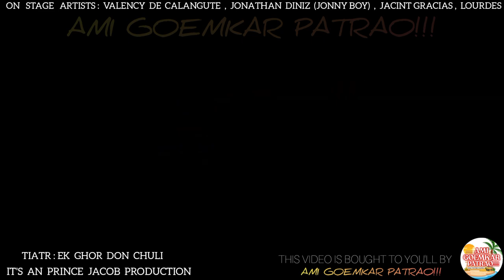CLASHING SCENE | TIATR "EK GHOR DON CHULI" | WRI/DIR : PRINCE JACOB | NEW KONKANI TIATR 2023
"EK GHOR DON CHULI" SUPER HIT TIATR FROM THE MIGHTY PEN OF PRINCE JACOB, THE TOP MOST DIRECTOR IN GOA. THIS SHOW WAS RELEASED IN THE YEAR 2019 FOR EASTER SEASON. THIS SHOW CAPTURED THE HEARTS OF ALL GOAN FAMILES ALL OVER GOA , PUNE & MUMBAI...

WATCH THIS CLASHING SCENE FROM THE SAME TIATR "EK GHOR DON CHULI" BY PRINCE JACOB

ON STAGE ARTISTS : VALENCY DE CALANGUTE , JONATHAN DINIZ (JONNY BOY) , JACINTO GRACIAS & LOURDES.

THIS VIDEO IS BIUGHT TO YOU'LL BY :
AMI GOEMKAR PATRAO!!!

COMEDIAN AMBE NEW KONKANI TIATR
ANTONETTE DE MAINA
ANTONETE DE MAINA
ANTONETTE DE MAINA LOVE SONGS
ANTONETE DE MAIN LOVE SONGS
ANTONETTE DE MAINA KONKANI SONGS
ANTONETE DE MAINA KONKANI SONGS
JONNY BOY KONKANI SONGS
JONATHAN DINIZ KONKANI SONGS
ROSEFERNS TIATR
ROSEFERNS 100TH PRODUCTION
ROSEFERNS KONKANI TIATR
MACMILLAN THE GOAN DRUMMER
BENNY
CHRISTO
PRINCE JACOB TIATR
PRINCE JACOB
PRINCE JACOB KONKANI SONGS
KONKANI NEW SONG
KONKANI NEW SONGS
KONKANI SONGS
BENZER FERNANDES LOVE SONGS
RAMSON CARDOSO
JOYLITA SILVEIRA
SABY DE DIVAR KONKANI POLITICAL SONGS
COMEDIAN AMBE
SATYAVAN TARI
ULHAS TARI
PETER CORREIA
SONIA
PATRICIA
SHENAYA PEREIRA
SHENAYA PEREIRA KONKANI SONGS
MAYTHAN BARRETO
MAYTHAN KONKANI SONGS
BEN EVANGELISTO
COMEDIAN BEN EVANGELISTO
COMEDIAN GLADWIN
MENINO PACHECO
JOSE MASCARENHAS KONKANI SONGS
MARCUS VAZ KONKANI SONGS
COM. AGNELO
COM. STEVEN
COM. NETO
COM. MEENA GOES
MEENA GOES
JAJU FERNANDES
JAYNE
ENSLEY
ALLOY
IVO
ARIFF THE GEAT
TREMSON
JUVENILE
JERSON FERNANDES
VIVA CARNIVAL
CARNIVAL SONG
CARNIVAL KONKANI SONG
CARNIVAL KHELL TIATR 2023
CARNIVAL KHELL
KONKANI KHELL TIATR
KONKANI KHELL
CARNIVAL
KHELL TIATR MODD
TRADITIONAL KHELL MODD
GOA KONKANI KHELL TIATR
MUSIC
SONGS
INSTRUMENTAL
GOA BAND MUSIC
GOAN CARNIVAL
GOA CARNIVAL
KONKANI SONG
KONKANI
GOA SONGS
GOAN
GOAN SONGS
NEW KONKANI LOVE SONG
NEW KONKANI
NEW KONKANI LOVE SONGS
NEW KONKANI LOVE SONG 2023
KONKANI LOVE SONGS 2023
KONKANI LOVE SONG 2023
KONKANI SONGS 2023 LATEST
LAERY TRAVASSO KONKANI SONGS
NORMANDEZ FERNANDEZ KONKANI SONGS
TONY DE RIBANDAR KONKANI SONGS
TRACY DE CALANGUTE KONKANI SONGS
TRACY DIAS KONKANI SONGS
CHITRA AFONSO KONKANI SONGS
APLON REBELLO KONKANI SONGS
FRANKY GONZALVES KONKANI NEW TIATR 2023
FRANKY GONZALVES NEW TIATR
COMEDIAN HUMBERT KONKANI COMEDY VIDEOS
COMEDIAN HUMBERT
COMEDIAN JULIUS
COMEDIAN DOROTHY KONKANI COMEDY VIDEOS
COMEDIAN MICHAEL
MERWYN MIRANDA
ALIJOY F'DES KONKANI SONGS
ALIJOY KONKANI SONGS
EDWIN D'COSTA KONKANI NEW SONGS
SHEENA GRACIAS
SANTANA PEGADO SUPER VILLIAN OF KONKANI STAGE
SANTANA PEGADO
KONKANI TIATR
KONKANI LOVE SONG
KONKANI LOVE SONGS
KONKANI NEW SONGS 2022
KONKANI SONGS 2023
KONKANI NEW SONG 2023
KONKANI SONG 2023
KONKANI KANTARAM
KONKANI PLAY
KONKANI TIATR SONG
KONKANI TIATR OPENING SONG
KONKANI TIATRS
TIATR
TIATRS
GOAN THEATRE
GOA THEATRE
KONKANI THEATRE
KONKANI LIVE SHOW
GOAN KONKANI THEATRE
AMI GOEMKAR PATRAO
KONKANI FILM
KONKANI NEW COMEDY
KONKANI NEW LOVE SONG
KONKANI MOVIE
KONKANI HIT TIATR
KONKANI SHOW
KONKANI NATAK
JONNY BOY
JONATHAN DINIZ JONNY BOY KONKANI SONGS
JONATHAN DINIZ JONNY BOY
JONATHAN DINIZ KONKANI SONG
VALENCY DE CALANGUTE
VALENCY DE CALANGUTE KONKANI SONGS
VALENCY DE CALANGUTE KONKANI TIATR
VALENCY THE CALANGUTE TIATR
MARK REVLON KONKANI SONG
MARK REVLON
CYRUS BERNE
LORNA
LORNA THE NIGHTINGALE OF GOA
CHRIS ARMAND PRESENTATION
PRINCE JACOB
HEMA SARDESSAI
GOA NEWS
GOA 365
PRUDENT MEDIA
MANKAM MOTTIAM
TEOTONIO D'COSTA
ELAINE PINTO
BLACK IN WHITE
COMEDIAN AMBE
COMEDIAN RICHARD
COMEDIAN AGNELO
KONKANI COMEDIAN
PRINZ
HARSH BENIWAL
SWAGGER SHARMA
FRIZ LOVE KONKANI SONG
JR. REAGAN KONKANI SONG
LORNA KONKANI SONG
BUSHU TALKIES
COMEDIAN HUMBERT
DIANA
AGNELO DE DABOLIM
GEORGE GONZALVES
COMEDIAN CEDRIC
SENITA
BONNY KONKANI SONG
VISHAL GAWAS
SABY DE DIVAR KONKANI SONG
FRANCIS DE TUEM KONKANI SONG
LAWRY TRAVASSO KONANI SONG
MARCUS VAZ KONKANI SONG
EK GHOR DON CHULI
KONKANI COMEDY FILM
VP SINARI
MANFA MUSIC
STESA MUSIC
RAGGIO FERNANDES
MI AMOR
KONKANI LONDON SONGS
COMEDIAN SELVY
COMEDIAN MYRON JR. SELVY
STANCIO PRODUCTION
SANVIC FERNANDES
THE PEOPLE'S CHAMP
ROUND 2 HELL
THE 7 NOTES PRODUCTION
7 NOTES BAND
ALISON GONZALVES KONKANI SONG
PIERSON D'COSTA KONKANI SONG
EDWIN D'COSTA KONKANI SONG
KONKANI TV
KONKANI NON STOP
AMOD MARDOLKAR PRODUCTIONS
CAREY FERNANDES
K FOR KONKANI
DJ SALVINO MIRANDA
META
MOG GOEMCHO
KONKANI COMEDY
KONKANI COMEDY TIATR
JACINTO GRACIAS
LOURDES
DIANA
CEDRIC